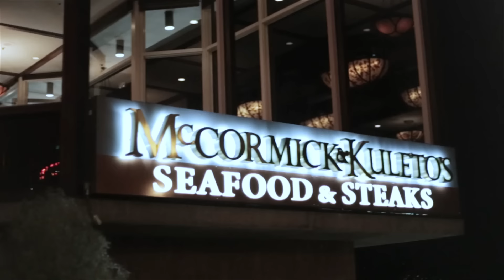Pooh Hefner - All Night Long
Music video by Pooh Hefner performing All Night Long. 2015